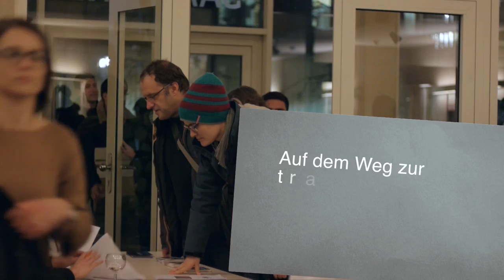3. Europäischer Salon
Der 3. Europäische Salon fand am 20. November 2014 zum Thema "Auf dem Weg zur transatlantischen Wirtschaftsgemeinschaft mit TTIP?" statt.

Unter Moderation von Prof. Dr. Christian Calliess, LL.M., Professur für Öffentliches Recht und Europarecht an der Freien Universität Berlin, diskutierten David Krappitz, Jurastudent und Young Expert in der Jungen Europäischen Bewegung, Andreas Povel, Geschäftsführer der Amerikanischen Handelskammer in Deutschland, Dieter Janecek, Mitglied des Deutschen Bundestages und wirtschaftspolitischer Sprecher von Bündnis 90/Die Grünen, Dr. Jan Schmitz, TTIP Koordinator der Europäischen Kommission, Generaldirektion Handel, sowie Prof. Dr. Steffen Hindelang, Professor für Staats- und Verwaltungsrecht mit internationalen Bezügen an der Freien Universität Berlin.